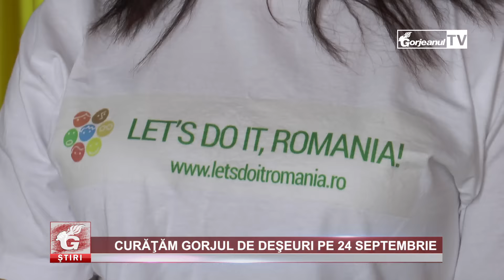CURĂŢĂM GORJUL DE DEŞEURI PE 24 SEPTEMBRIE